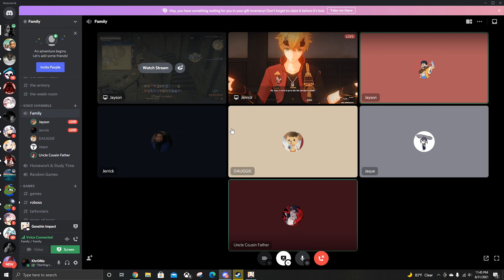Discord and CS: Genshin Impact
Has Genshin 2.1 Spoilers